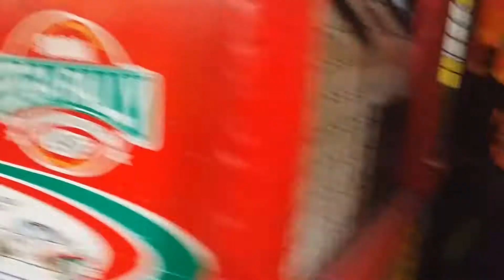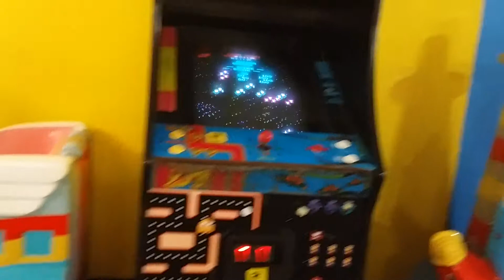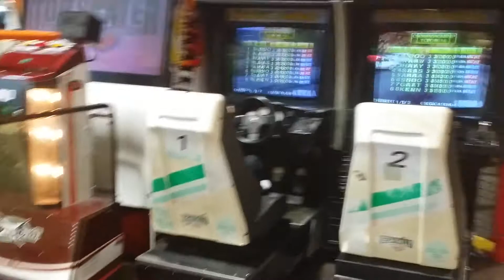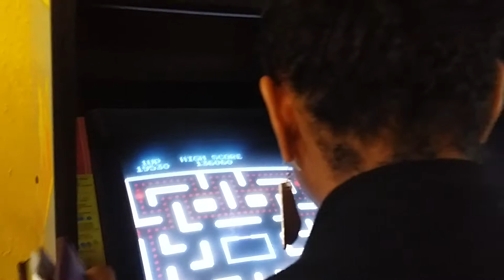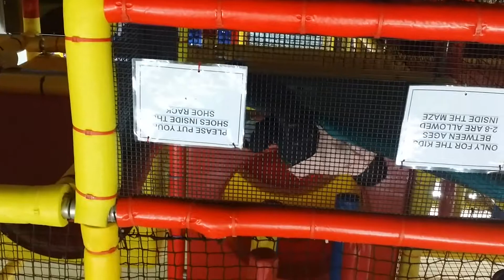Taj's Ausar's 4th Birthday